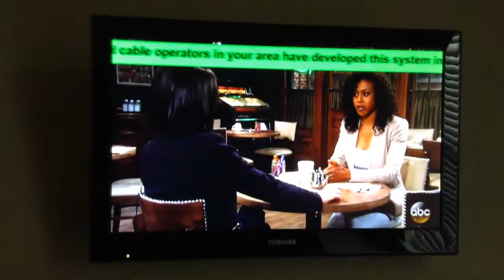National EAS Test - September 28, 2016 (EAS #1182)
National Periodic Test

Apologies for the shakiness and bad quality. This was recorded on my iPad.